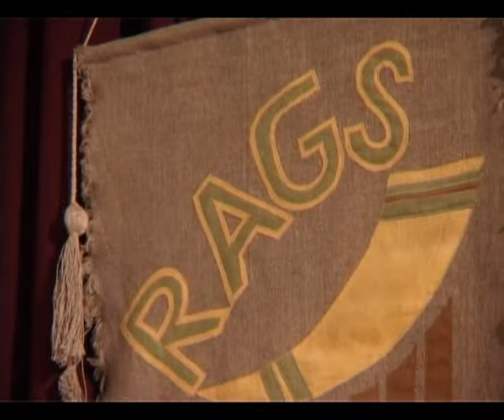Langs 2011 06 26